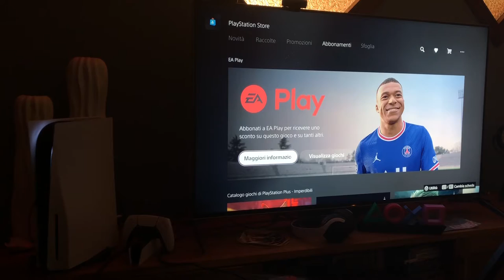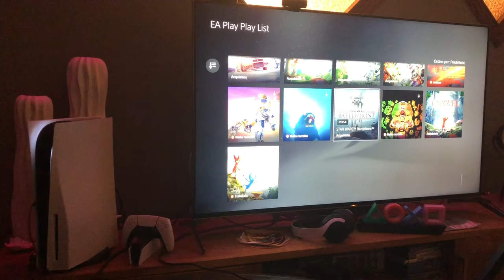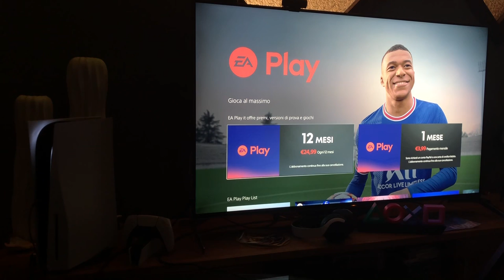Ea Play Abbonamenti per PS5 e PS4 mese Agosto 2022 dal vs Marcodrums Games Channel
Catalogo EA Play su PlayStation in Abbonamento , vi racconto la lista giochi aggiornata al mese di Agosto 22 , ciao dal vs Marcodrums Games , lascio i link per iscrivervi al mio canale su tutti i social

LinkTree

Thanks